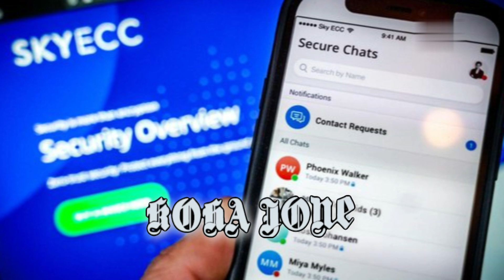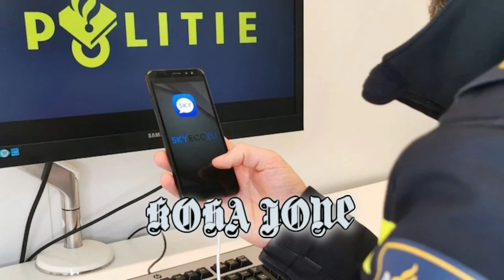SKY është kutia e Pandorës, do të trondisë qiellin dhe (nën)tokën/ Nga Lutfi Dervishi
SKY është kutia e Pandorës, do të trondisë qiellin dhe (nën)tokën
Nga Lutfi Dervishi